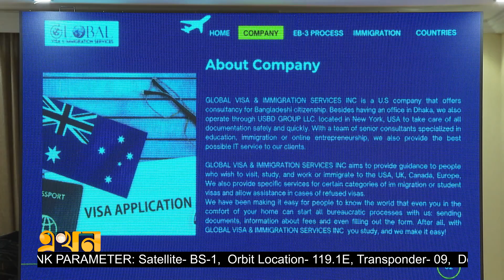৫-৭ লাখে কর্মী ভিসায় পরিবার নিয়ে যুক্তরাজ্য যাওয়ার সুযোগ | Migration Fair | Ekhon TV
৫-৭ লাখে কর্মী ভিসায় পরিবার নিয়ে যুক্তরাজ্য যাওয়ার সুযোগ | Migration Fair | Ekhon TV

৫ থেকে ৭ লাখ টাকায় কর্মী ভিসায় যাওয়ার সুযোগ যুক্তরাজ্যে। চাকরি নিয়ে পেশাজীবীরাও পাড়ি জমাতে পারেন ইউরোপ-উত্তর আমেরিকায়। রাজধানীর একটি হোটেলে স্কিলড ওয়ার্ক ওয়ার্ল্ডের আয়োজনে অভিবাসন মেলায় মিলছে এমন সুবিধা। যেখানে অংশ নেয় ৮০ জন অভিবাসন প্রত্যাশী।

Our Office Address:
EKHON TV
City Park Lane
19 Hatkhola Road, Wari
Dhaka-1203
Bangladesh